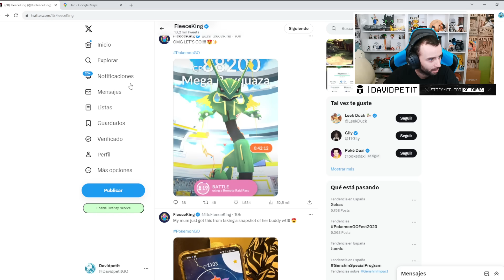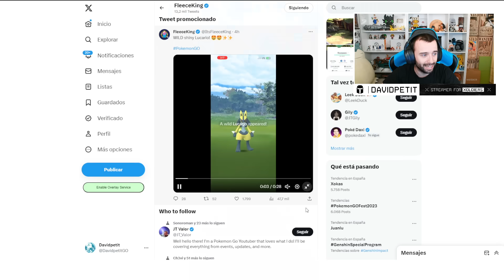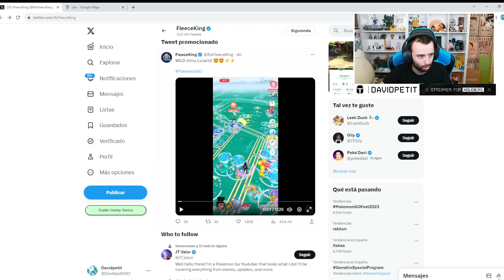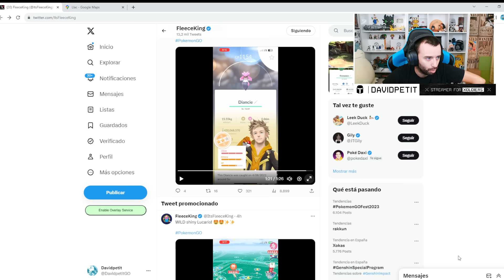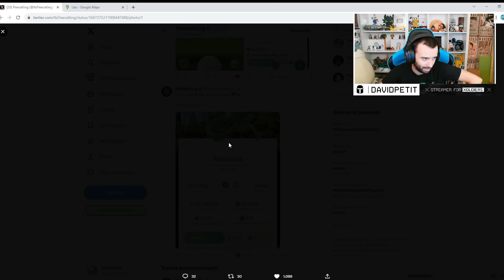RAID MEGA RAYQUAZA, LLEGA MEGA DIANCE, LUCARIO SHINY SALVAJE Y MÁS EN LOS GO FEST 2023! [POKÉMON GO]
Productos que utilizo:
Capturadora elgato, Foco elgato, Stream deck, croma xl: